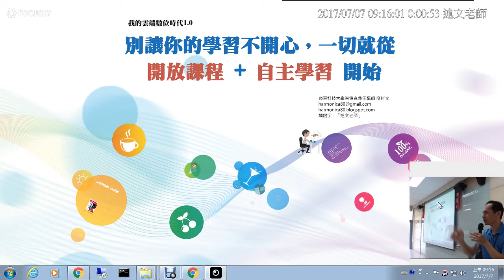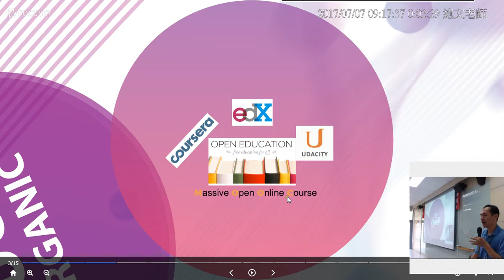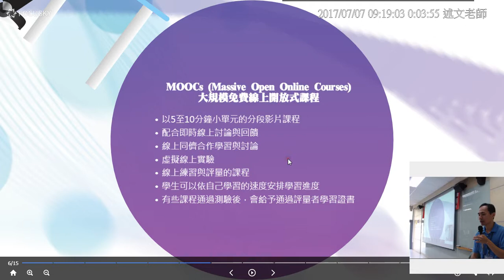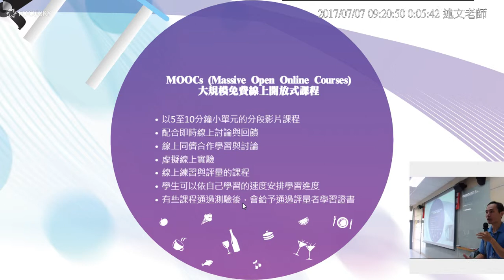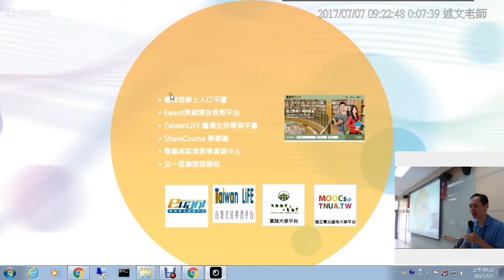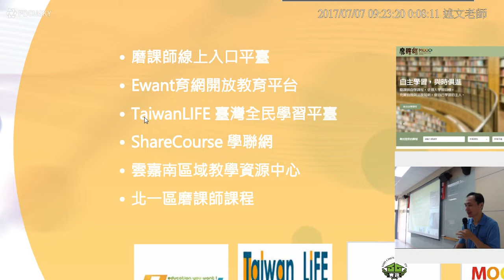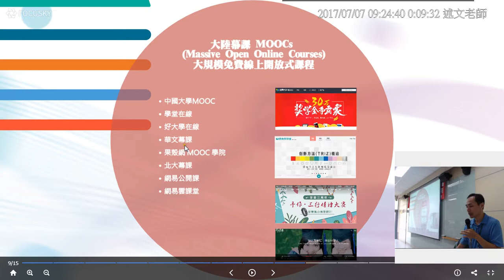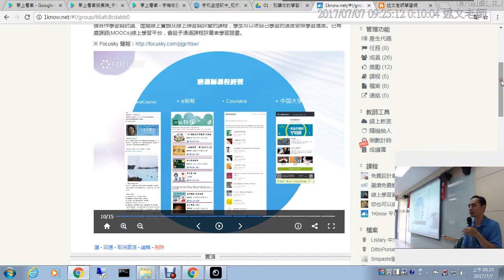03：「別讓你的學習不開心」MOOCs磨課師簡報介紹